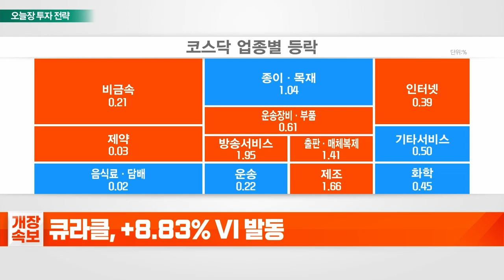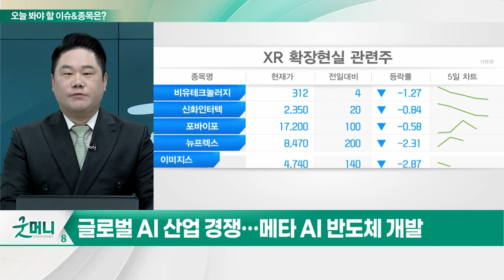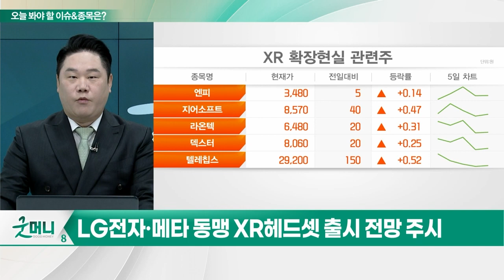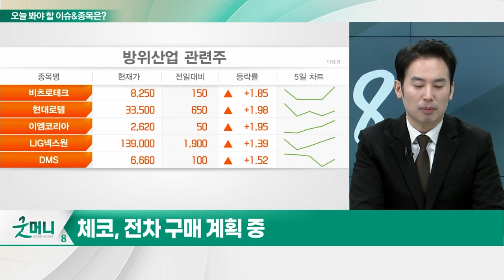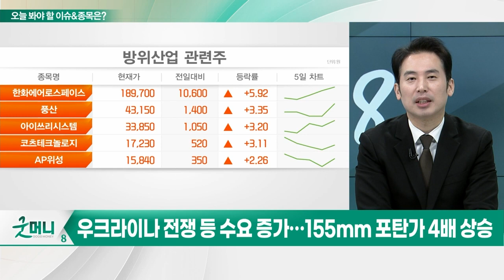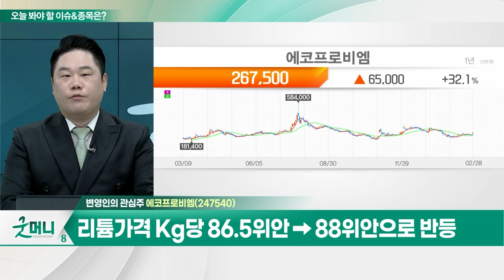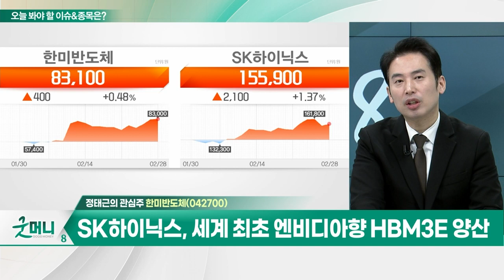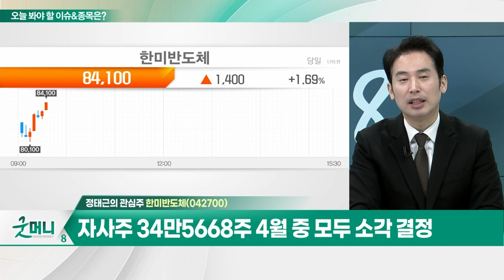에코프로비엠... 리튬가격 Kg당 86.5위안 → 88위안으로 반등 / 한미반도체... SK하이닉스, 세계 최초 엔비디아향 HBM3E 양산_개장 관심주 (20240228)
Q. 한국 찾은 '저커버그'... XR 관련주 뜰까?
Q. 수은법 개정 '초읽기'...방산주 숨통 트이나?

- 지난해 영업이익 59.7% 감소
- 리튬가격 Kg당 86.5위안 → 88위안으로 반등
- 코스피 이전 초읽기... 이사회 결의 완료

- SK하이닉스, 세계 최초 엔비디아향 HBM3E 양산
- SK하이닉스와 TC본딩 장비 장기간 공동 개발
- 자사주 34만5668주 4월 중 모두 소각 결정